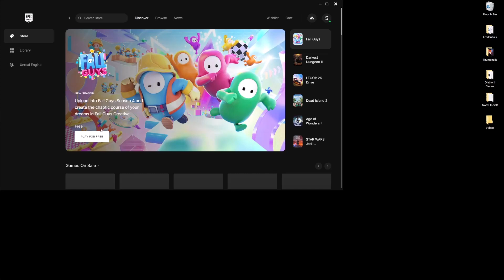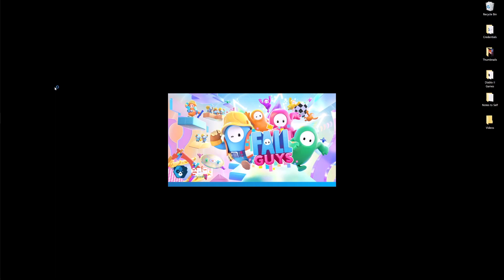Ultimate Fall Guys Showdown Can YOU Claim the Crown?!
Falling down ALOT in FallGuys